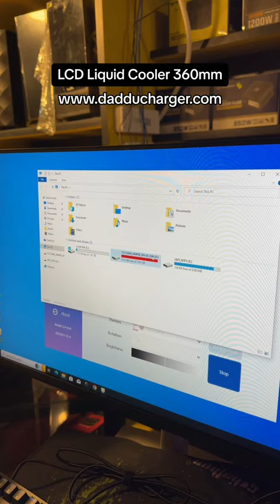LCD Liquid Cooler 360mm Custom Part 1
𝗖𝗢𝗡𝗧𝗔𝗖𝗧 𝗢𝗡 𝗠𝗬 𝗪𝗛𝗧𝗦𝗔𝗣𝗣 𝗧𝗢 𝗕𝗨𝗬 𝗚𝗔𝗠𝗜𝗡𝗚 𝗣𝗖
【０３１１－５２２６６８２】
I Can Build Your PC Tooo...!